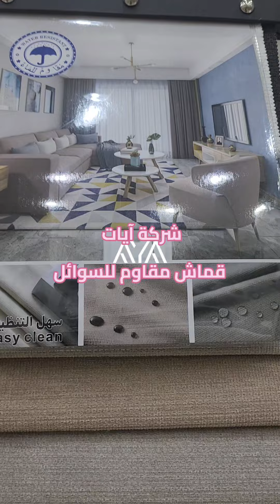قماش خيش مقاوم للسوائل وسهل التنظيف لتنجيد الكنب جوده ممتازة